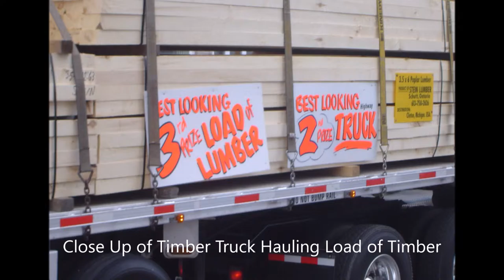Canada Landscape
a beautifull canada